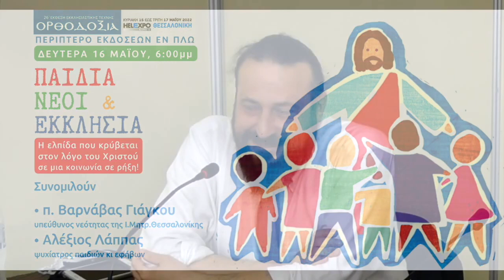Παδιά, Νέοι και Εκκλησία / Αλέξης Λάππας - π. Βαρνάβας Γιάγκου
Οι εκδόσεις Εν Πλω οργάνωσαν μια πολύ ενδιαφέρουσα, ανοιχτή συζήτηση του π. Βαρνάβα Γιάγκου, υπεύθυνου νεότητας της Ι. Μητρ. Θεσσαλονίκης με τον Αλέξη Λάππα, ψυχίατρο παιδιών κι εφήβων, με θέμα:
Παιδιά, νέοι κι Εκκλησία
Η ελπίδα που κρύβεται στον λόγο του Χριστού σε μια κοινωνία σε ρήξη

Η συζήτηση έλαβε χώρα την Δευτέρα 16 Μαΐου, στην
26η Έκθεση Εκκλησιαστικής Τέχνης ΟΡΘΟΔΟΞΙΑ στην Helexpo Θεσσαλονίκη